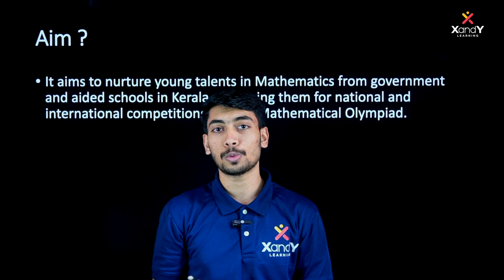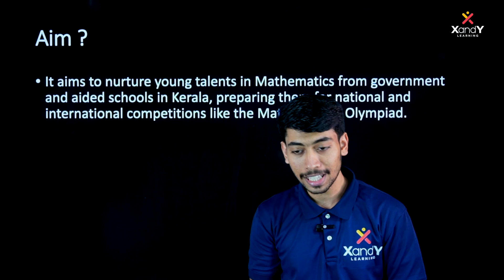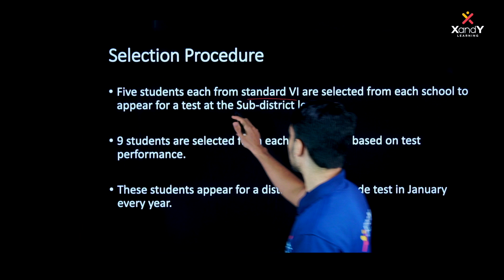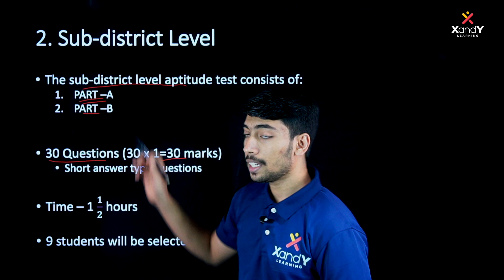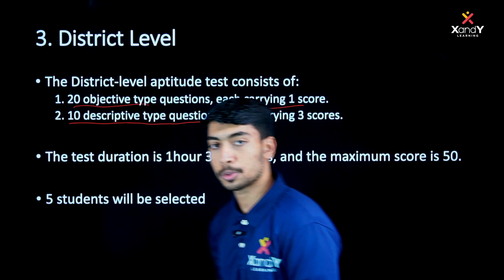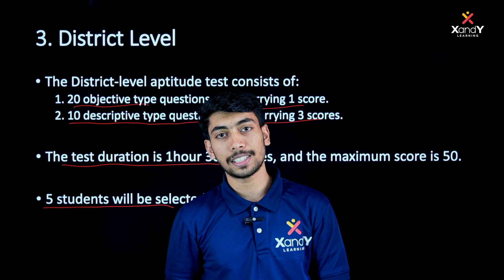NuMaTS conducted by SCERT Kerala | Mathematics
NuMATS is an innovative project initiated by SCERT Kerala. It aims at nurturing the young talents in Mathematics, of government and aided schools in Kerala and to prepare them to appear in national and international competitions like the Mathematical Olympiad. This project was launched during the academic year 2012-13.

The state level aptitude test  will be conducted in the month of January every year at  fourteen  district centres. The duration of this test is one hour and the maximum score is 50. The test consists of thirty items, of which the first twenty items are objective type questions.  Each carries 1 score and the remaining ten items are descriptive type questions. Each carries  3 scores. Among the children who appeared for this test, from every district 5 students (2 rural, 2 urban, 1 SC/ST) are selected. Along with this, state wide 4 differently abled students will also selected. Thus, in every academic year, a total of 74 students are selected  to the NuMaTS programme.

Academic Interventions:
The SCERT provides academic support by organising a ten day vacation camp ( Usually in April ) and a one-day camp ( in December) and by giving different assignments in terms of project and lab work. During the vacation camp, we try our best to provide better exposure to all students.